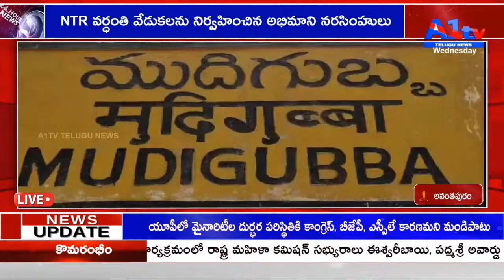పాలకొండ NTR చిత్రపటానికి నివాళులు || A1TV TELUGU